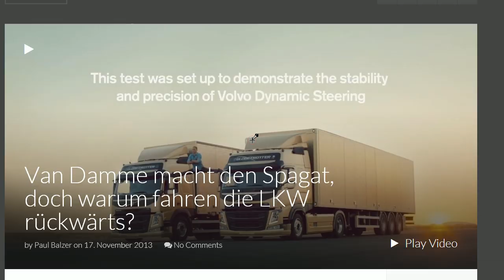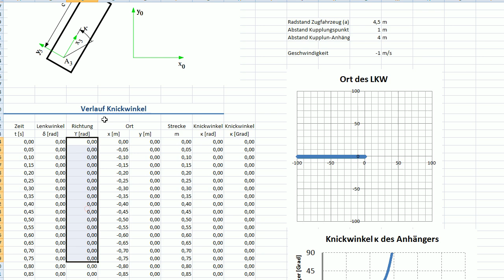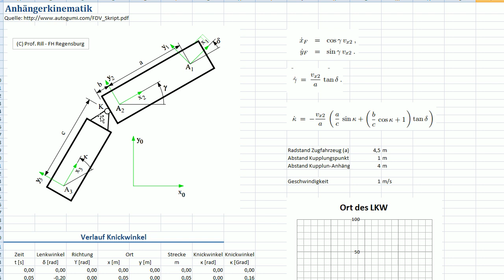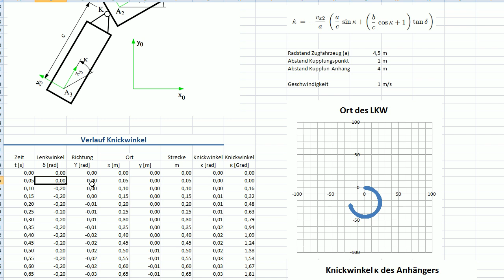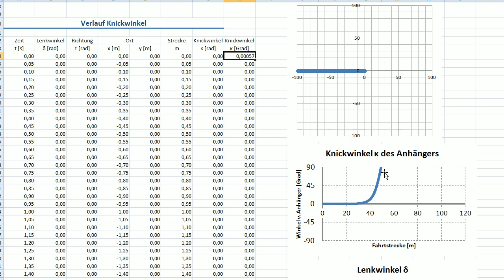Van Damme macht den Spagat, doch warum fahren die LKW rückwärts?